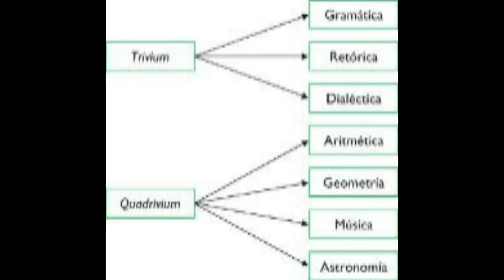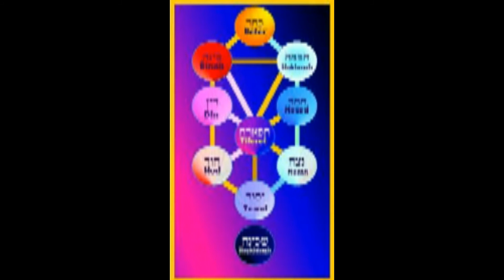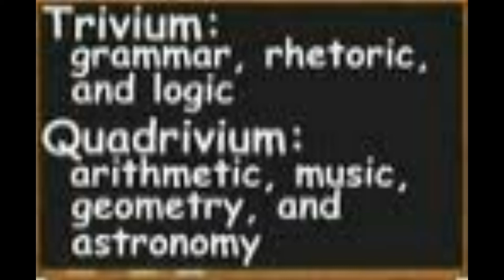The Trivium and Sefrot Part Six.mp4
freemanjack prooves that a cockney thug can do philosophy. The Trivium and the Sefrot as tools for self knowledge and critical thinking.